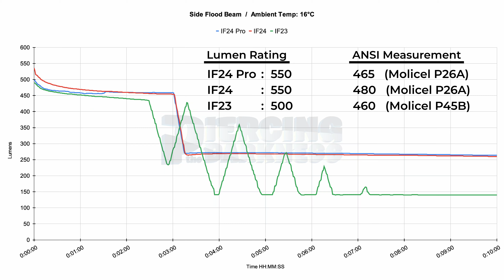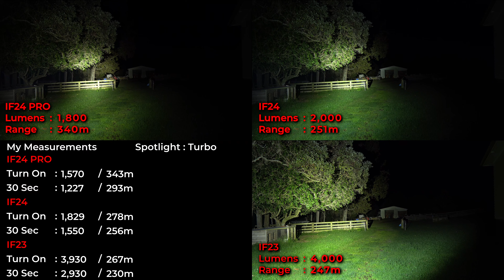Sofirn IF24 Pro - IF24 - IF23 Comparison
Sofirn IF23

Chapters:

0:00 Intro
0:13 Beam Profile
0:16 Graph Comparison
0:26 RGB
0:45 Moon/Low Modes
1:11 Range 50m (Spotlight)
2:09 Shed (Floodlight)
2:24 Range 100m
3:06 Range 150m